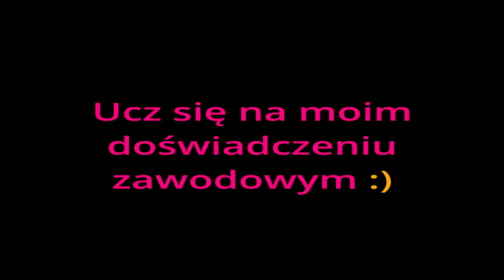JAK POSZERZAĆ ZA CIASNE UBRANIE? WSTAWKI W UBRANIU. Ebook o poszerzaniu ubrań. Wiedza o szyciu.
Chcesz nauczyć się poszerzać ubrania, ale brakuje Ci wiedzy  i pomysłów, jak się za to zabrać?
Przygotowałam praktyczny ebook, który wprowadzi Cię w tą tematykę. Sama praktyka krawiecka oparta o moje wieloletnie doświadczenie zawodowe w szyciu i przeróbkach ubrań, nawet tych mocno skomplikowanych.

Chcesz zacząć od nauki podstaw poszerzania ubrań, to zapraszam do zapoznania się z publikacją "Podstawowe zasady poszerzania ubrań i dobierania wstawek"

lub przez moją stronę, gdzie znajdziesz inne formy płatności przelewem i możliwość płatności w innych walutach. Na stronie poznasz szczegóły moich publikacji krawieckich:

Jestem Agnieszka i od wielu lat zajmuję się zawodowo krawiectwem. Nauczam, doradzam markom odzieżowym, pisze ebooki krawieckie, szyję ubrania i odszywam prototypy.